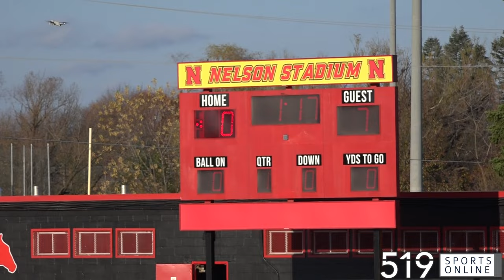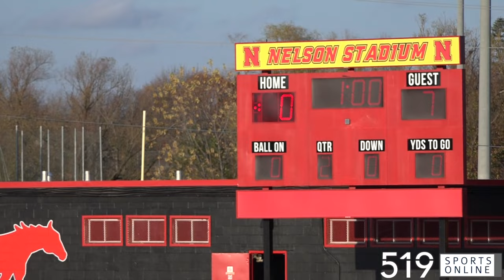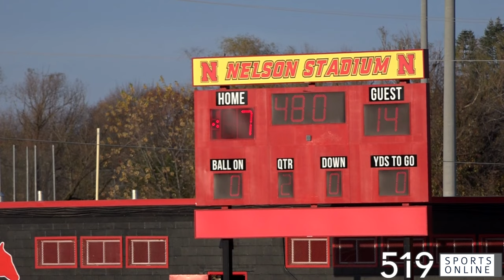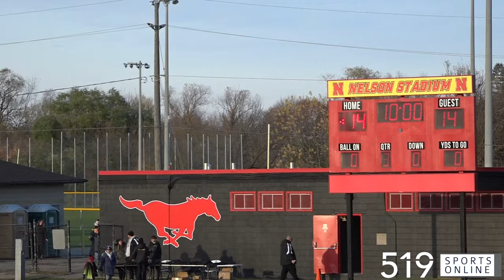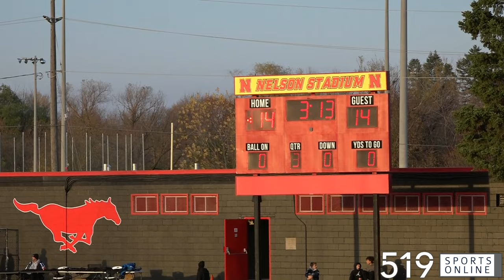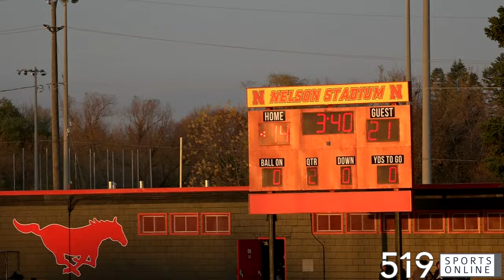OFFL Championship Weekend (U14 Tier 1 Final) - Hamilton Jr. Tiger Cats vs Oshawa Hawkeyes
The Jr. Tiger Cats and Hawkeyes meet at Nelson Stadium in Burlington for the U14 Tier 1 championship. This video is the ENTIRE game.

Oshawa would take home the title with a 21-14 victory. For more information about the OFFL check out their